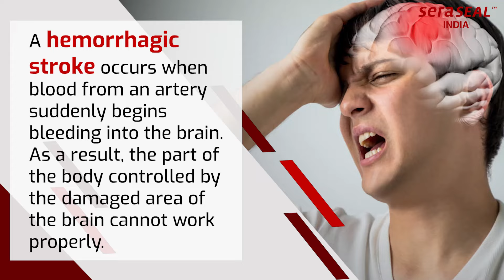Hemostatic Agent in the Management of Hemorrhage Stroke - SeraSeal™️ India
The “Golden Hour” is a term used in trauma or emergency care to suggest that an injured or sick person must receive definitive treatment within the first 60 minutes from the time of injury or appearance of symptoms.

SeraSeal™️ used in the first 60 mins can make a difference between life and death. Brought to India by Swasth Kare, SeraSeal™️ is the world’s first and only primary hemostatic agent that works within seconds.